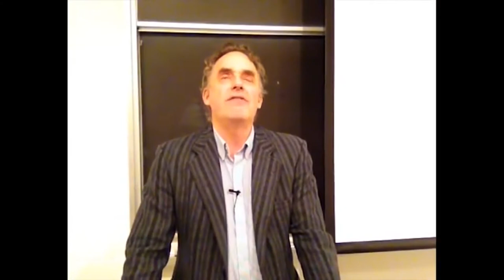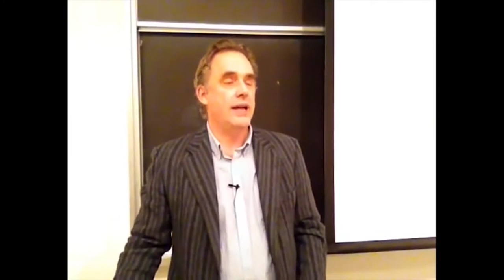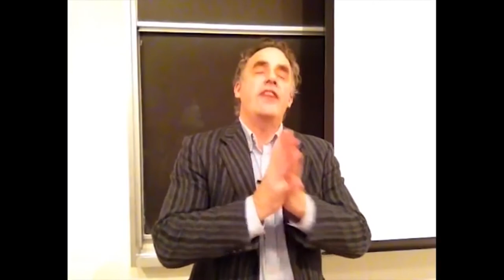Jordan Peterson: Sensitive People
Jordan Peterson talks in this video about people who might be too sensitive and others who are too insensitive.

Click here to order Jordan Peterson's NEW book/audiobook BEYOND ORDER: 12 More Rules for life

Peterson's 12 Rules for Life audiobook

Peterson's 12 Rules for Life book

Peterson's audiobook: Maps of Meaning

Jordan Peterson hoodie

Jordan Peterson maxims mug

The Parasitic Mind (Gad Saad) audiobook

Douglas Murray's The Madness of Crowds

We do not claim ownership of any of the clips shown in this video.

This video comes from professor Peterson's: "2015 Personality Lecture 03: Historical Perspectives - Heroic & Shamanic Initiations I Mircea Eliade"